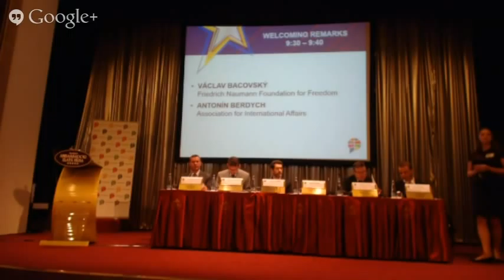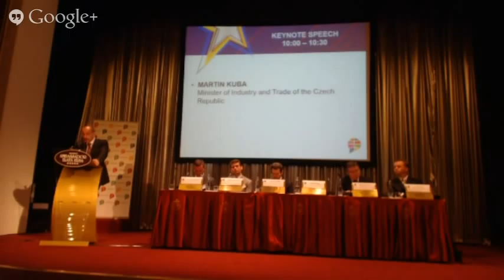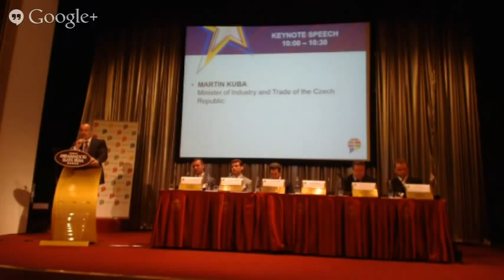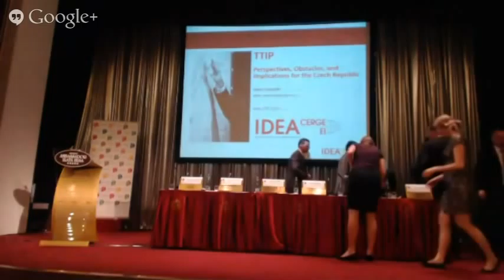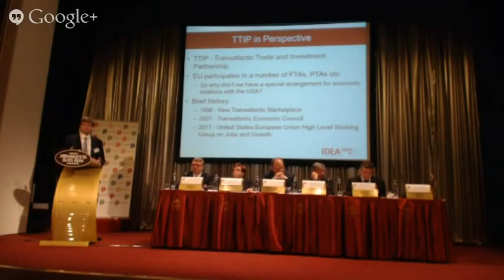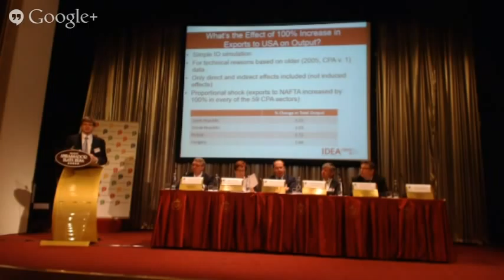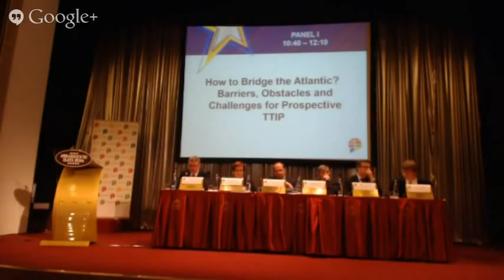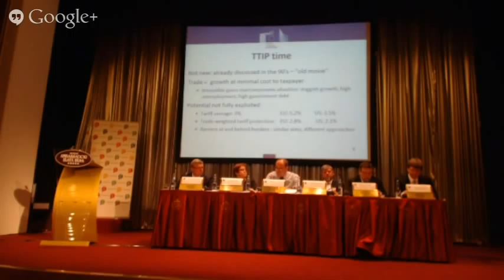Renewing Euro-Atlantic Economic Ties: Towards TTIP (1/3)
International Conference organized by the Association for International Affairs - AMO in Prague on June 25, 2013.

WELCOMING REMARKS

OPENING REMARKS
- Norman Eisen, Ambassador of the United States to the Czech R.
- Jan Michal, Head of the Representation of the European Commission to the Czech R.

KEYNOTE SPEECHES
- Martin Kuba, Minister of Industry and Trade of the Czech R.
- Martin Tlapa, Deputy State Secretary for European Affairs at the Office of the Government of the Czech R.

Presentation of AMO Policy Paper: Vilém Semerák, CERGE-EI

PANEL I - How to Bridge the Atlantic? Barriers, Obstacles and Challenges for Prospective TTIP
- Elena Bryan, Senior Trade Representative, Office of the USTR
- Karel Havlíček, Chairman of the Board of Directors of the Association of Small and Medium-Sized Enterprises and Crafts of the Czech R.
- Milan Hovorka, Deputy Minister of Industry and Trade of the Czech R.
- Marc Vanheukelen, Head of Cabinet of Karel De Gucht, Member of the EC for Trade